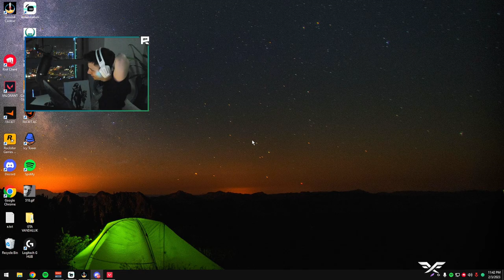Berk Rip Tepe - YAPAMADIK YA ! (Valorant Ranked)